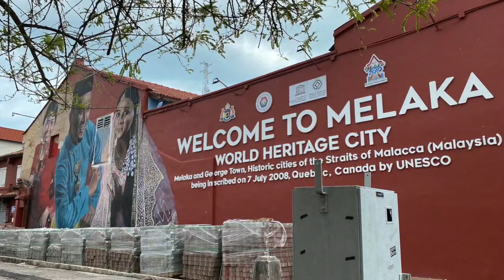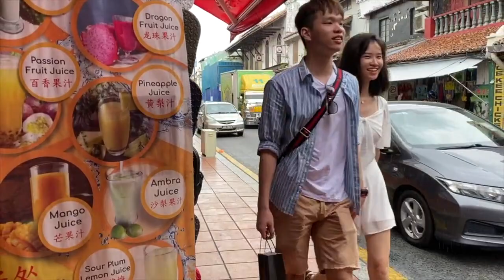The calm before MCO : Where Have All The Tourist Gone?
Before MCO :Tourists Abduction On Jonker Street Malacca?

Malacca, Malaysia's Historic Heritage City, is the scene in this video that records a strange phenomenon that we seldom see , especially on a Saturday on the popular tourist Jonker Street. This video was recorded days before the country went into lockdown to contain the virus spread and it is noticeably quiet on this weekend.  In particular., we noticed the empty seats at a popular hangout for tourists as well as a usually crowded cendol hot spot. The riverboat cruises by empty too. It is such an eerie feeling of lost emptiness all over this city. Nevertheless, the city remains strong and will remain here as it has over centuries. The virus will come and hopefully go away as fast as it came. Long live Malacca.

As you are stuck in lockdown, it is the best time to watch the many other videos about Malacca on this channel to rekindle the glorious historic city that tourists from all over love..